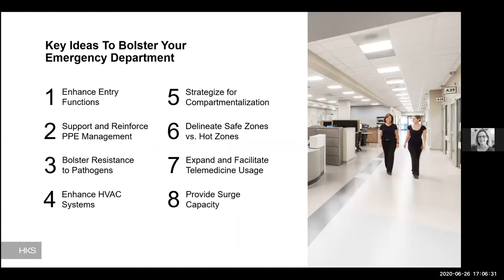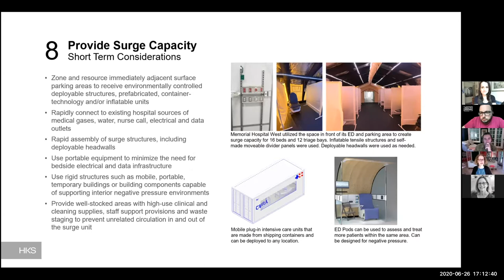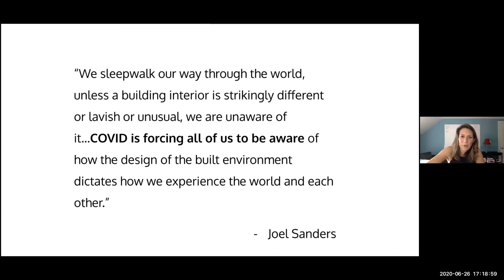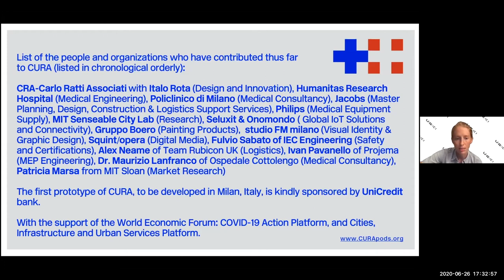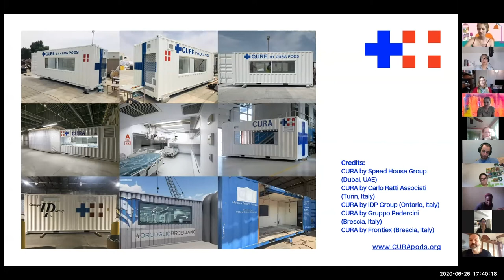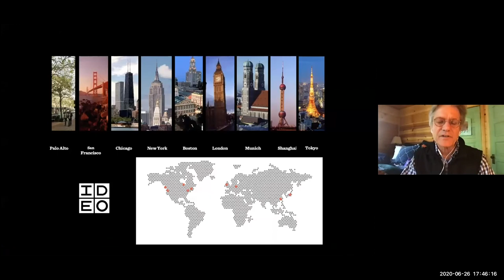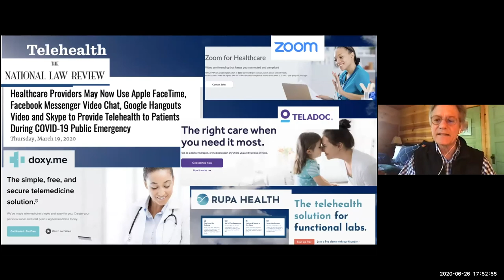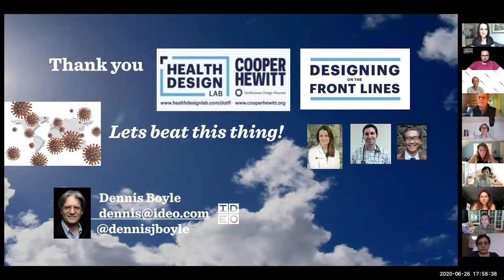Designing on the Front Lines | Episode 8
In this fun, informal, and interactive discussion, the Health Design Lab and Cooper Hewitt chat with designers, doctors, and others about health design topics around the Covid-19 pandemic.

In this episode, we'll hear from:
Dennis Boyle – Founding Member, IDEO
Sheila Ruder – Architect and Principal, HKS Architects
Emma Greer – Partner / Project Manager / Senior Architect, Carlo Ratti Associati

ABOUT THE HEALTH DESIGN LAB

Imagine a space where doctors and designers alike can come together and solve some of the toughest challenges in healthcare in one of the most evocative spaces in Philadelphia. The Jefferson Health Design Lab exists to bring people from different backgrounds together and promote inclusive design in healthcare. From patients to providers, everyone has the potential to accelerate change and improve lives. Fueled by traditional and modern prototyping technology and a foundation of Health Design Thinking, the Health Design Lab is more than just a maker space, but a space that will change the way we all think about the future of healthcare.

HEALTH DESIGN THINKING: CREATING PRODUCTS AND SERVICES FOR BETTER HEALTH

By Bon Ku, MD, and Ellen Lupton

As health care systems around the globe struggle to expand access, improve outcomes, and control costs, Health Design Thinking offers a new approach for designing dynamic, responsive health care products and services. Health Design Thinking is authored by Bon Ku, physician and founder of the innovative Health Design Lab at Thomas Jefferson University, and Ellen Lupton, award-winning designer, author, and curator at Cooper Hewitt, Smithsonian Design Museum, with contributions from experts in design and medicine. This practice-based guide applies design thinking to real-world health care challenges.

Design thinking uses play and experiment rather than rigid rules. It draws on interviews, observations, diagrams, storytelling, physical models, and role playing; design teams focus not on technology but on problems faced by patients and clinicians. Illustrated with 230 drawings, photographs, storyboards, data graphics, architectural plans, and other visualizations, Health Design Thinking provides a hands-on manual for reframing medical education, treatment, and industry to align with everyday challenges in communities around the world.